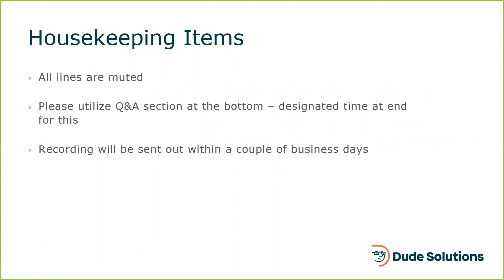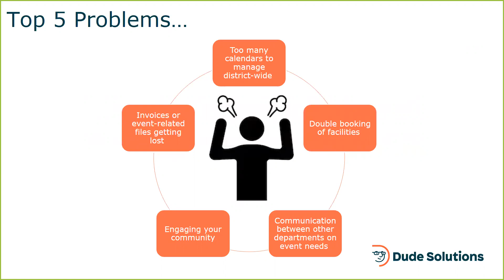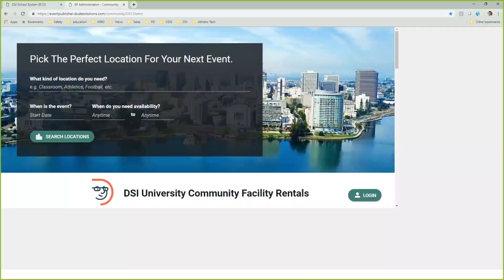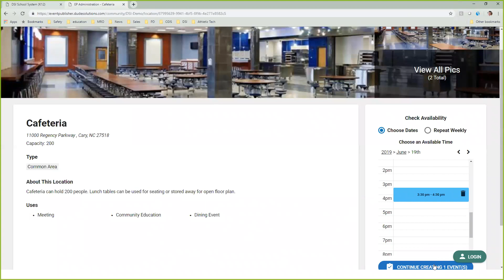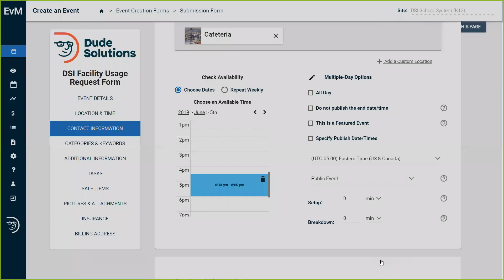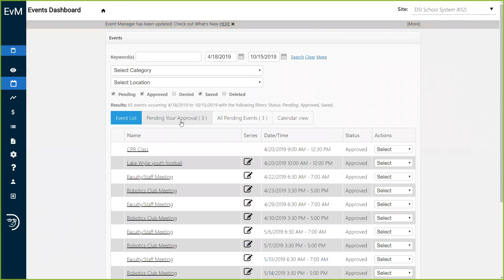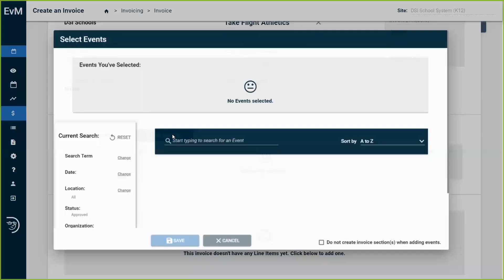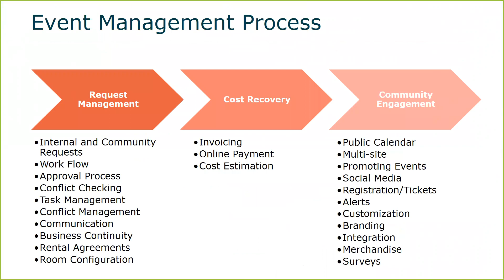Managing Events in School Districts Webinar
Listen in to find out ho you can better schedule, organize, promote and repeat an organized event management process with software.